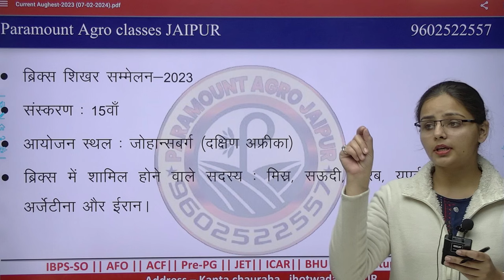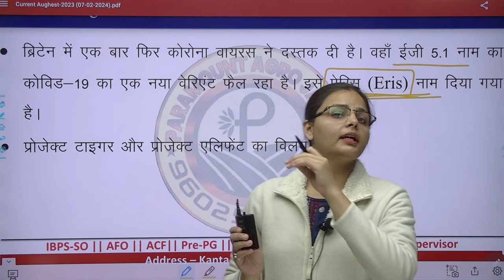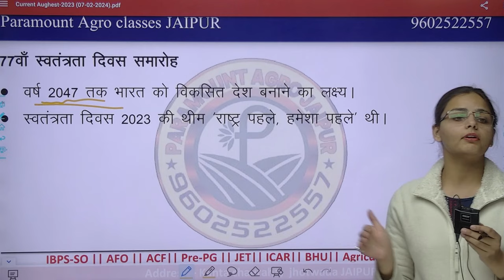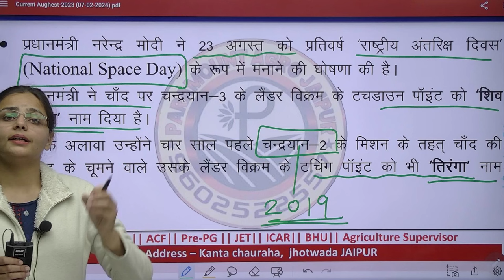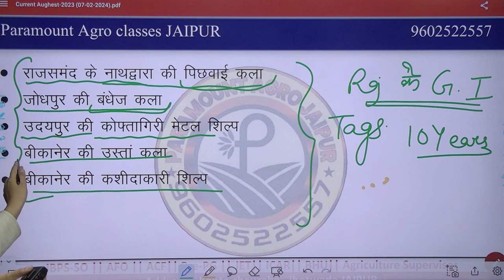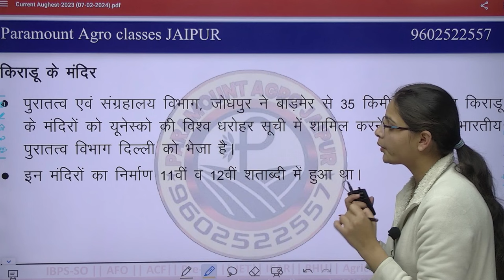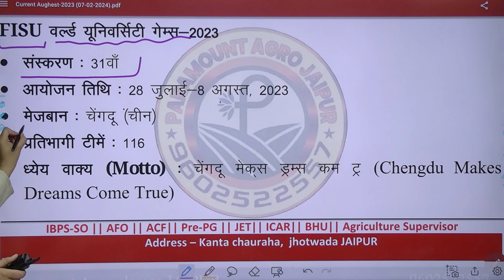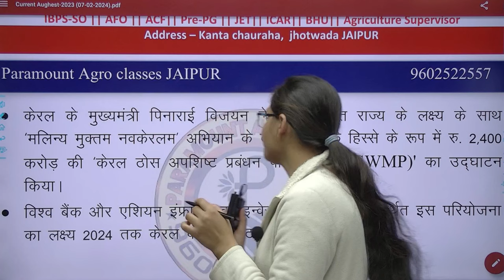CURRENT AFFAIRS | PASHU PARICHAR | All Compitition Exam | CURRENT GK | Paramount Agro Classes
Welcome to Paramount Argo Classes Jaipur, Best Classes for Agriculture, Rajasthan Police, Patwari, ICAR, BHU, Pre. PG, FSO, JET, AAO, Supervisor, SSC, BANK, Railway.

RAJ GK || सलेक्शन प्रश्नोत्तरी || जलधारी / पशु परिचारिक भर्ती || Jal Dhari / Veterinary Recruitment || Surender Sir

आपका स्वागत है हमारे यूट्यूब चैनल पर। इस वीडियो में हम आपको राजस्थान में जलधारी (वॉटर कैरियर) और पशु परिचारिक भर्ती के लिए चयन प्रक्रिया के बारे में बताएँगे। यह भर्ती प्रक्रिया सुरेन्द्र सर के मार्गदर्शन में होती है।
आपको इस वीडियो में प्रश्नों के उत्तर देने की चुनौती दी जाएगी, जो इन पदों के लिए चयन प्रक्रिया का हिस्सा है। यदि आप राजस्थान में जलधारी / पशु परिचारिक बनने के इच्छुक हैं, तो इस वीडियो को ध्यान से देखें और सभी प्रश्नों का विचार करें।
इस वीडियो में हम सुरेंद्र सर से भी बात करेंगे, जिन्हें यह भर्ती प्रक्रिया अच्छी तरह से जानने का अनुभव है। वे आपको उपयुक्त सलाह और तैयारी के लिए उपयुक्त टिप्स देंगे।
साथ ही, वीडियो के नीचे टिमिंग बेल आइकन को भी दबाएं ताकि आप हमारे नए वीडियो को भी अपडेट रहें।
धन्यवाद और सभी के साथ मिलकर बनाएं हमारे चैनल को सफल।